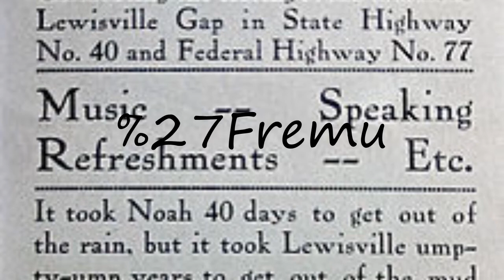How to pronounce Fremu?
How to pronounce Fremu? say Fremu! How to say Fremu. How to pronounce Fremu correctly.  Learn the pronounciation Fremu! Expand your vocabulary, learn Fremu word. Use this free pronunciation guide to practice words at a time. Learn for free. Thank you for viewing, please like or subscribe! hoe om te sê, si të thuash, እንዴት እንደሚናገር, wie sagt man, comment dire, come dire, como dizer, как сказать, nasıl denir, cómo decir, 怎么说,